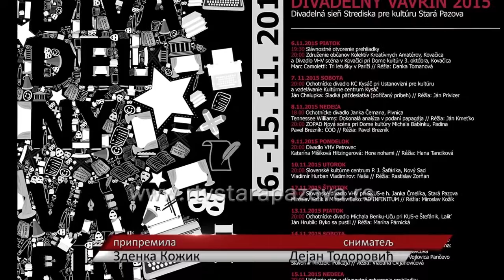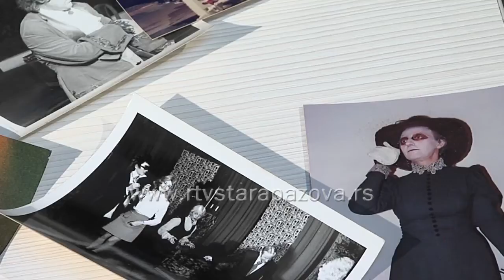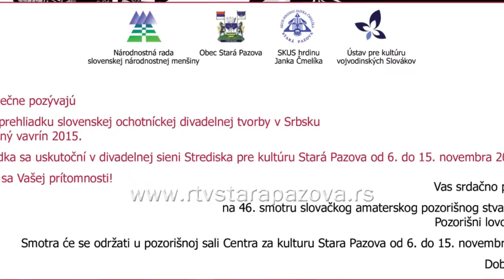Najava pozorišnih lovorika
Večeras u Staroj Pazovi se otvara pozorišna zavesa na 46. Susretu slovačkih pozorišta Srbije  - Pozorišne lovorike. Ove godine će biti 10 takmičarskih predstava, od kojih jedna iz grada domaćina – Ad infinitum. Svečano otvarenje je sutra u 19, 30 a prva takmičarska predstava stiže iz  Kovačice.